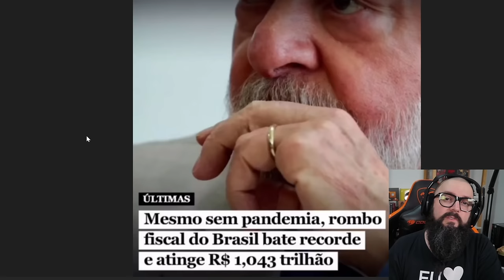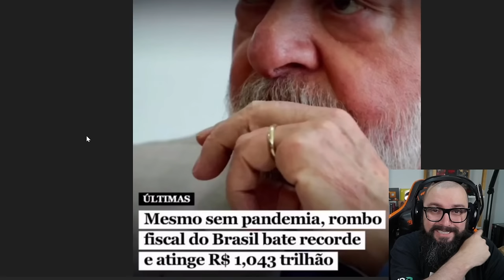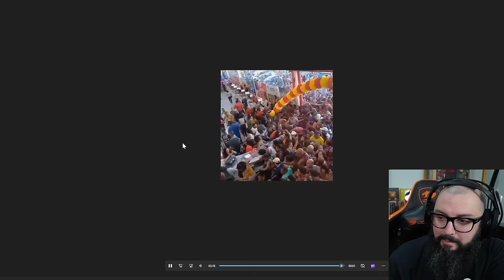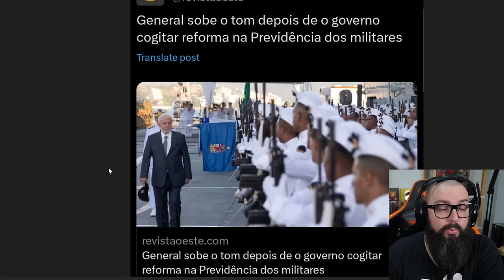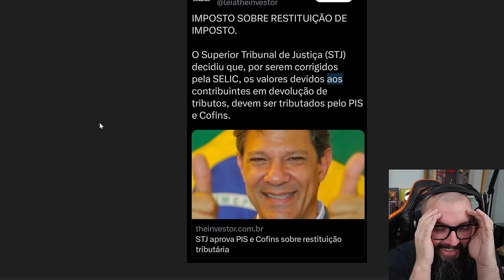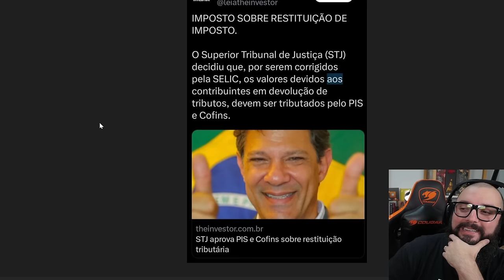Panela por R$ 10,00 e Lula Irrita Exército !